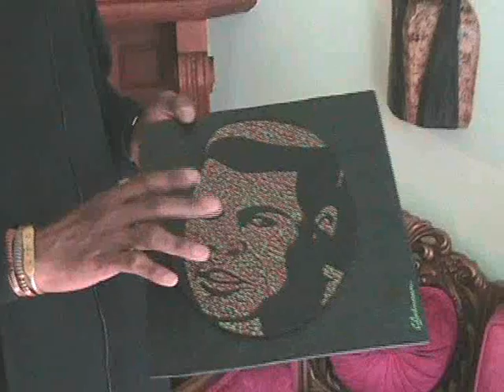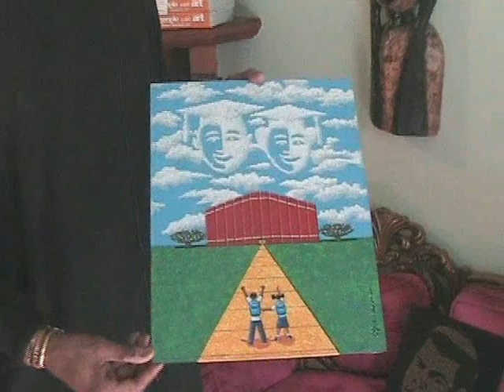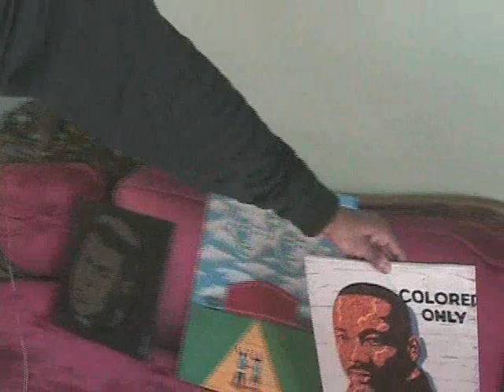J Calvin Johnson Visual Artist - October Gallery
J Calvin Johnson Visual Artist. Interview at October Gallery Philadelphia, PA